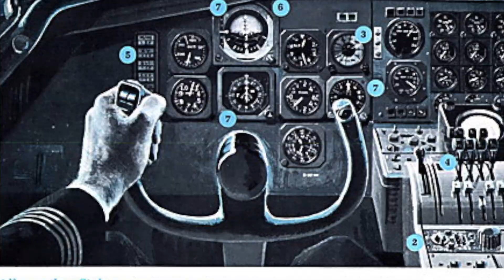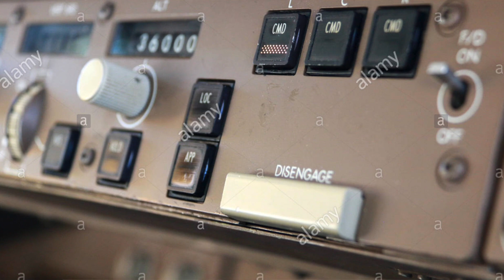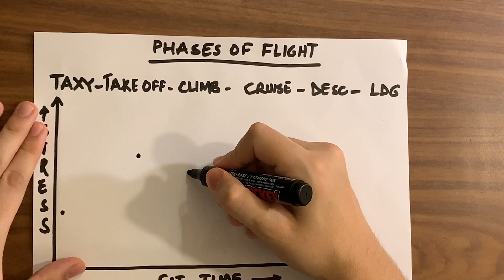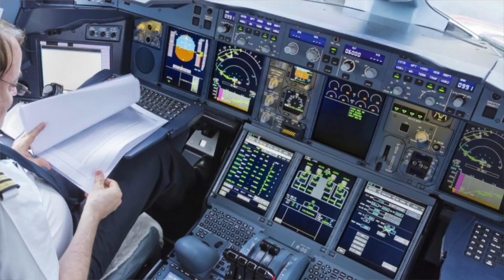How Easy Is It For a Pilot to Fly on Autopilot?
So, I get this question a lot... Do pilots even fly the plane or does the plane fly the pilot?
or How easy is it for a pilot to fly on autopilot?
In this video, I have addressed all of these questions.
These are just my reasons,  if you have more reasons do let me know.
Also, let me know if you any doubts regarding any of my reason.

Check out the books and calculators I used to clear my exams:

1) Scientific Calculator

2) CX 3 Calculator

3) For Navigation: Keith Williams (For numerical)
Oxford Gen Nav
Oxford Radio and Inst.

4) For Meteorology: Air Meteorology by Gp Capt. IC Joshi (for CPL)
and Oxford Met
5) Air Regulation: Air Regulation by Wg Cdr RK BALI
For Human performance and Limitation

6) Technical General: Oxford (Power Plant, Electronic and Electrical, Principle of flights and Airframe and System)

7) Radio Telephony: RT by Wg Cdr by RK BALI

▸ Canon EOS 1500D 24.1MP Digital SLR Camera (Black) with 18-55 and 55-250mm is II Lens
▸ Rode VMGO Video Mic GO Lightweight On-Camera Microphone Super-Cardioid

It's all about attitude; if you learn good you fly good.